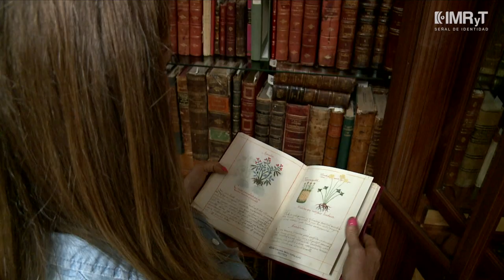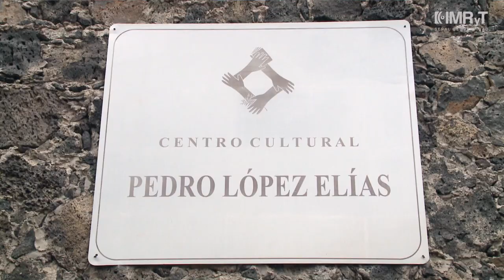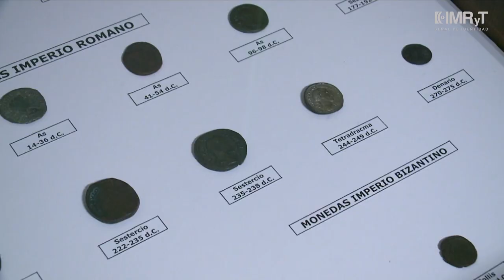Centro Cultural Pedro López Elías A.C | Tepoztlán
En esta ocasión visitamos el Centro Cultural Pedro López Elías A.C, el cual surge hace cinco años por iniciativa del Dr. Pedro López Elías, con la intención de fomentar la educación, la cultura y el arte. El Centro Cultural se ubica en Tepoztlán, Morelos, siendo la primera biblioteca cien por ciento sustentable del país.